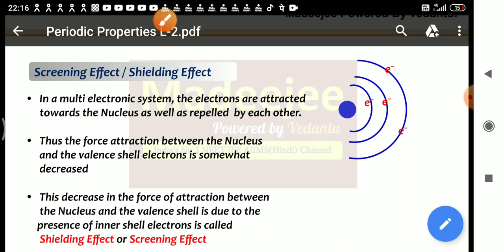Classification of the elements lect-5